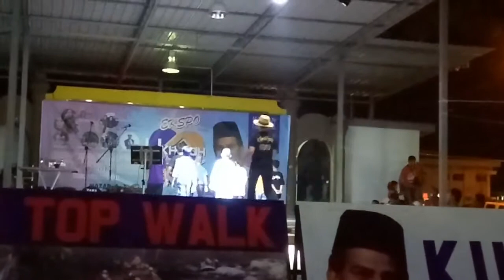💞 *🛂 Yabang Khalifah_Anak-Anak Adam 🛃*